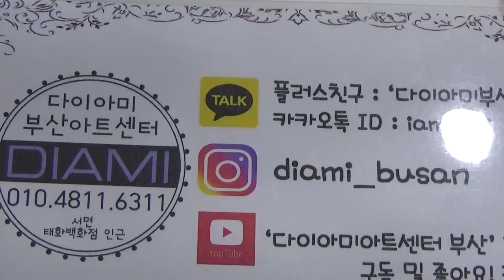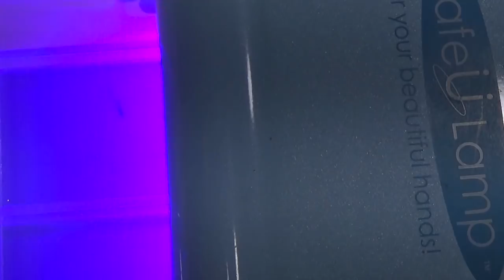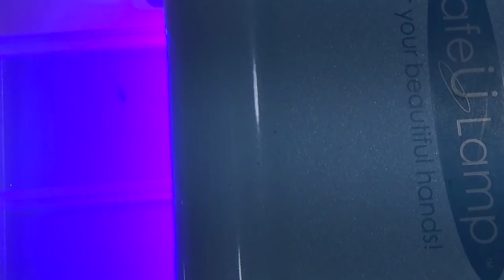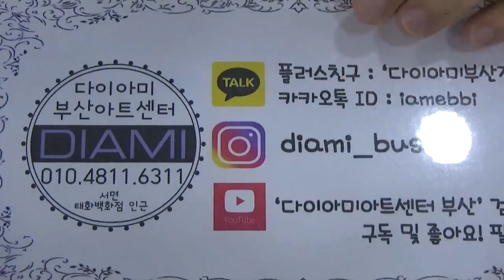[부산다이아미]테라조 기법과 실리젤로 실버를 이용한 아트